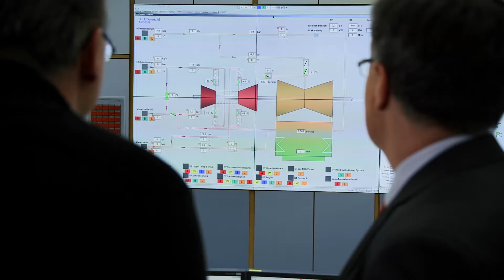Record Breaking Power Plant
Three Records, Two Partners, One Power Plant

Siemens has built the world's most efficient combined heat and power plant in Düsseldorf, Germany. It holds three world records, is considered an industry benchmark, and has been officially connected to the grid since January 2016.